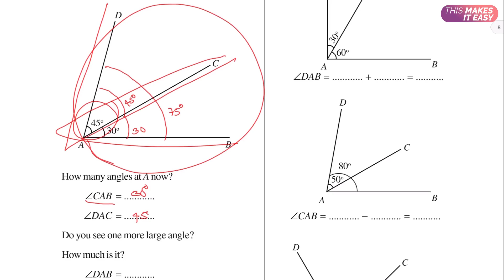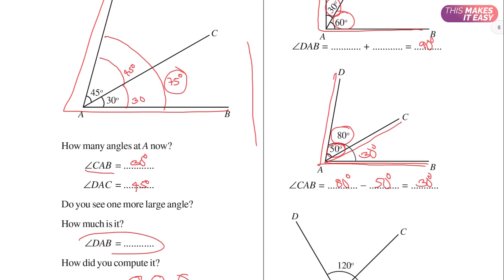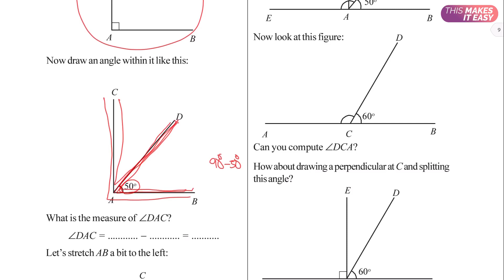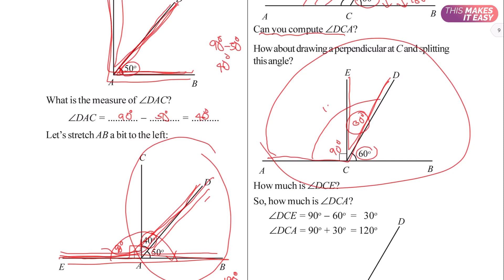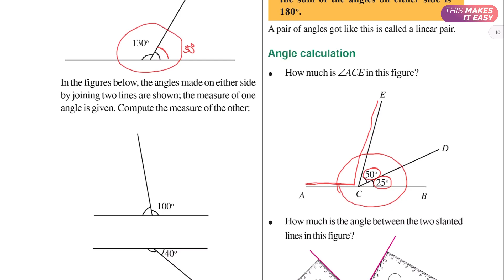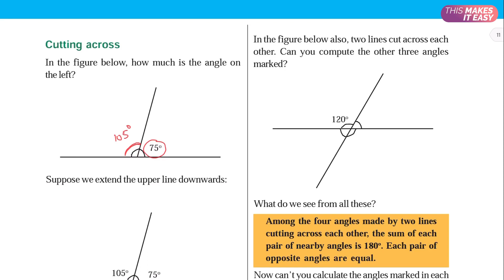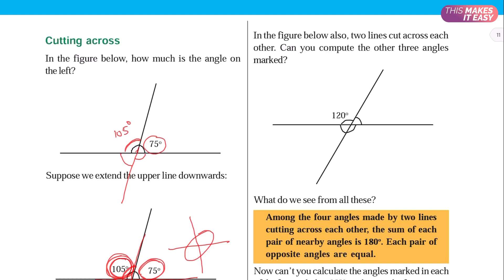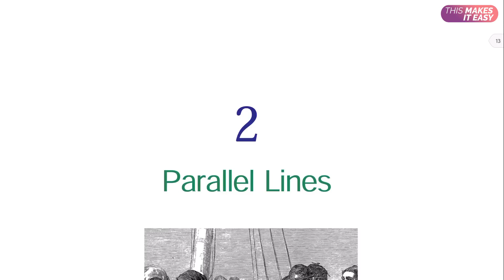STD-7 Maths Class 1-Unit 1 Adding Angles | KITE VICTERS CLASS English Medium | SCERT Kerala Syllabus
Mathematics for Class 7 is explained in easy ways for SCERT Kerala English medium syllabus.